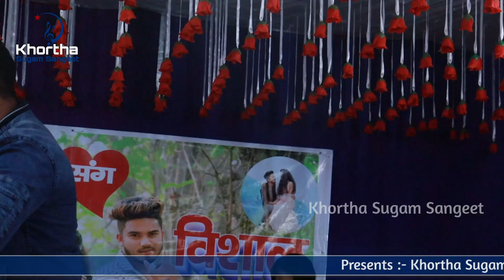💔 कोयला बेची के तोरा सजनिया ले दे बना के नथुनिया गे - राकेश दास || Khortha Stage Program